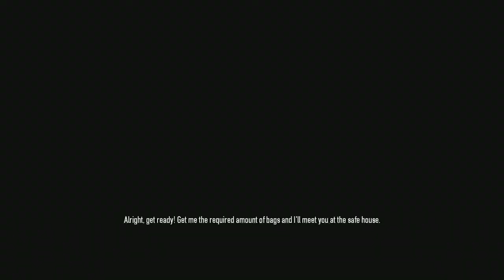Врываемся по тихой - Pay Day 2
- 40$ Бесплатный покерный капитал только 18+

- 2 енота в Resident Evil 5

- Минутка тонкого юмора от Пуховика